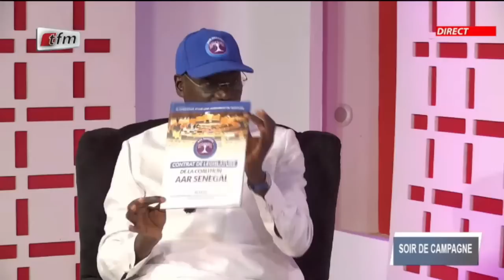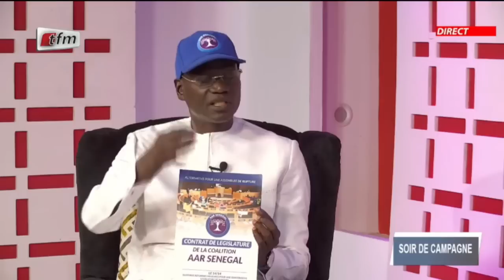Dr Abdourahmane Diouf retrace le film de son altercation avec la police "Prefet Bi Ak Commissaire Bi